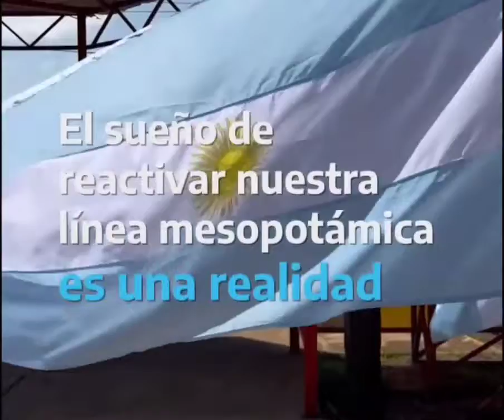CUANDO SE QUIERE SE PUEDE! Volvió el Urquiza Cargas a Encarnación, Paraguay TRENES ARGENTINOS